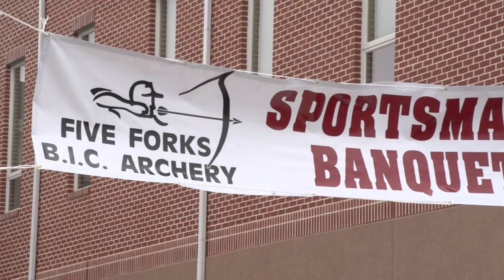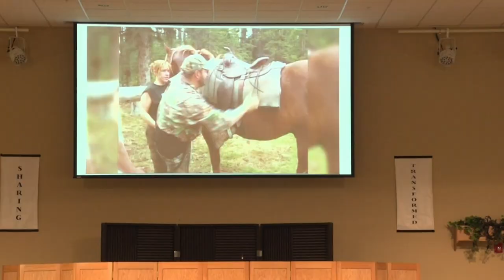SWAMP MONSTERS - Archer’s Choice (Full Episode) // S12: Episode 3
Nothing is safe in the swamps of Florida this week.  Adrenaline is at an all time high as we take in some airboat action and work to rid a farm from a giant, cattle prowling, alligator.